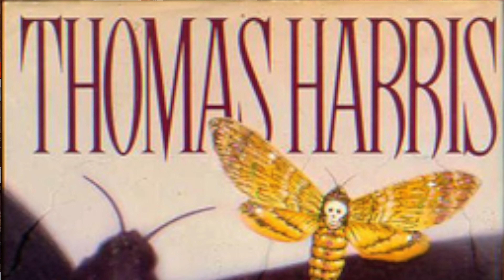HORROR MOVIE PROPS from my EPIC Horror Collection!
In today's video we will be taking a look at the Horror movie prop replicas from my collection!
Some of these items are extremely rare and are my holy grails! From Freddy Krueger's iconic glove to the mask of Michael Myers, today's video features some incredible items form my collection!
Let me know what your favourite prop was in the comments below and what the next collection showcase video should be about!

Chapters
0:00 Intro
2:31 Evil Dead 2 Kandarian Dagger
4:19 Hannibal Lecter Mask
7:10 Burnt Chucky Head
9:01 Freddy Krueger Glove
12:08 Ashy Slashy Puppet
13:54 Evil Dead 2 Chainsaw Hand
16:47 Life-Size Chucky Good Guy Doll
19:10 Michael Myers Mask
20:35 Norris Spider Head from THE THING
22:49 Outro